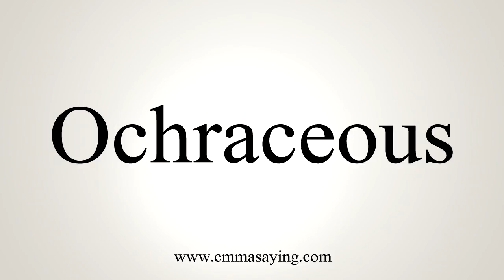How To Say Ochraceous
Learn how to say Ochraceous with EmmaSaying free pronunciation tutorials.